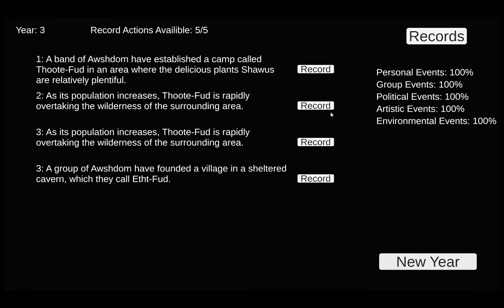Northeastern University CAMD Games Student Showcase 2022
Compilation of student games from the 2022 Northeastern University CAND Games Student Showcase.